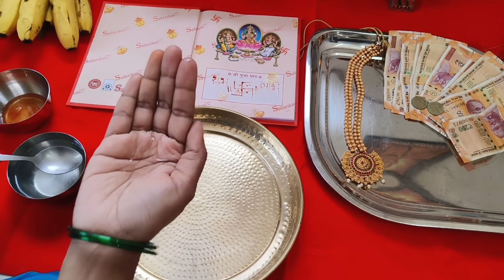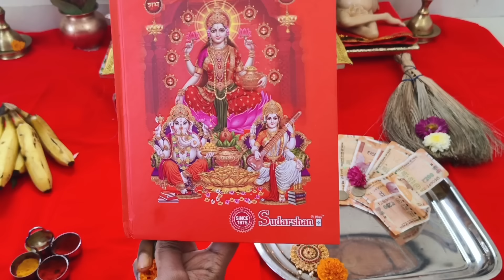लक्ष्मीपूजन कसे करावे | सोपी पूजा मांडणी | आचमन,मंत्र, सेवा संपूर्ण माहिती | Laxmi Pujan kase karave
लक्ष्मी पूजन कसे करावे? साधी सोपी पूजा मांडणी, मंत्र, आचमन नैवेद्य सहित, Lakshmi Pujan mandani@poojaslifestyle3558

हे श्रीलक्ष्मीकारक व्रत असल्यामुळे कुटुंबातील सर्व सदस्यांनी सामूहिक पद्धतीने खालील विशेष सेवा रुजू करावी . हे सर्व स्तोत्र मंत्र नित्यसेवा ग्रंथात आहेत.

*🌹 एक माळ श्री स्वामी समर्थ मंत्र जप ♦️
🌹एक माळ श्री लक्ष्मी गायत्री मंत्र जप ♦️
*🌳एक माळ कमलात्मक मंत्र जप ♦️
*🌳एक माळ षोडशी मंत्र जप ♦️
*🌹एक माळ श्री विष्णू गायत्री मंत्र*जप ♦️
*🌳एक माळ श्री विष्णूंचा मंत्र जप ♦️
*🌹एक माळ श्री कुबेर मंत्र जप ♦️
*🌳एक वेळा गीतेचा पंधरावा अध्याय, गीतेची अठरा नावे ♦️
*🌹एक वेळा व्यंकटेश स्तोत्र ♦️
*🌳एक वेळा विष्णू सहस्रनाम स्तोत्र ♦️
*🌹एक वेळा श्रीरामरक्षा ♦️